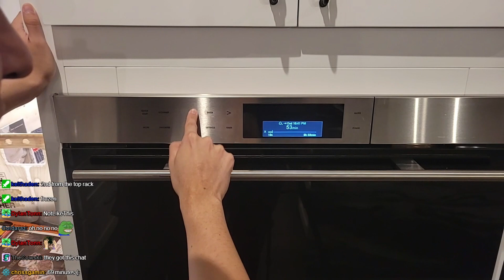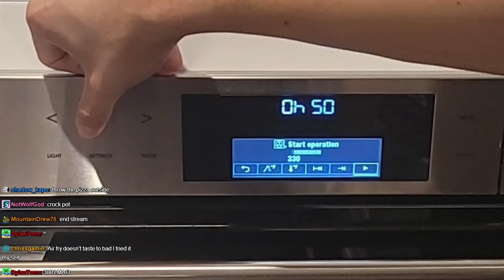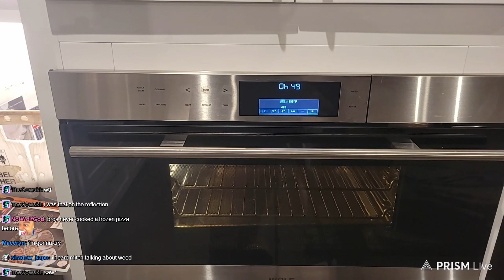Asmongold's $2 Pizza is not easy as it seems...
We tried to make Asmongold's $2 Pizza!